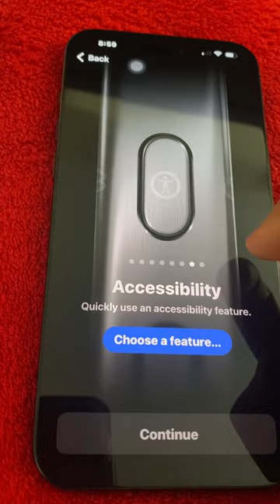How to Customize Action Button of iPhone 15 Pro Max | #iphone15promax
I will show you how to customize Action Button of new iPhone 15 Pro Max . This is the Apple’s most advanced iPhone yet.
These features include the 5x
tetraprism telephoto camera, Action Button, iOS 17 features, gaming, tips to reach hard-to-reach areas of the 6.7" phone, and much more.
I will show you the best new features on the iPhone 15 Pro Max, including the 5X telephoto lens, faster cellular, A17 Pro chip, improved repairability,
AMAZING FEATURES OF iPhone 15 pro max :
Body: 159.9x76.7x8.3mm, 221g; Glass front
(Corning-made glass), glass back (Corning-
made glass), titanium frame (grade 5); IP68
dust/water resistant (up to 6m for 30 min),
Apple Pay (Visa, MasterCard, AMEX certified).
› Display: 6.70" LTPO Super Retina XDR
OLED, 120Hz, HDR10, Dolby Vision, 1000 nits
(typ), 2000 nits (HBM), 1290x2796px
resolution, 19.51:9 aspect ratio, 460ppi;
Always-On display.
› Chipset: Apple A17 Pro (3 nm): Hexa-core
(2x3.78 GHZ + 4); Apple GPU (6-core
graphics).
› Memory: 256GB 8GB RAM, 512GB 8GB
RAM, 1TB 8GB RAM; NVMe.
OS/Software: iOS 17.
Rear camera: Wide (main): 48 MP, f/1.8,
24mm, 1/1.28", 1.22um, dual pixel PDAF,
sensor-shift OIS; Telephoto: 12 MP, f/2.8,
120mm, 1.12um, dual pixel PDAF, 3D sensor-
shift OIS, 5x optical zoom; Ultra wide angle: 12
MP, f/2.2, 13mm, 120°, 1/2.55", 1.4um, dual
pixel PDAF; Depth: TOF 3D LiDAR scanner.
Front camera: Wide (main): 12 MP, f/1.9,
23mm, 1/3.6", PDAF, OIS; Depth: SL 3D.
Video capture: Rear camera:
4K@24/25/30/60fps,
1080p@25/30/60/120/240fps, 10-bit HDR,
Dolby Vision HDR (up to 60fps), ProRes,
Cinematic mode (4K@24/30fps), 3D (spatial)
video, stereo sound rec; Front camera:
4K@24/25/30/60fps, 1080p@25/30/60/120fps,
gyro-EIS.
Battery: 4441mAh; Wired, 50% in 30 min
(advertised), 15W wireless (MagSafe), 7.5W
wireless (Qi), Reverse wired.
Connectivity: 5G; SIM; Dual SIM; Wi-Fi 6e;
BT 5.3: NFC.
Misc: Face ID, accelerometer, gyro, proximity,
compass, barometer; stereo speakers; Ultra
Wideband 2 (UWB) support, Emergency SOS